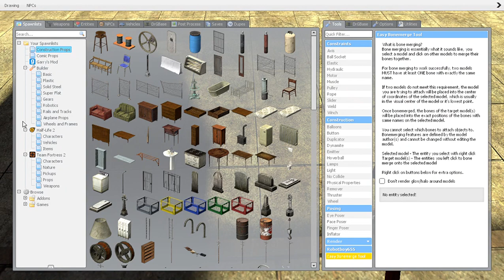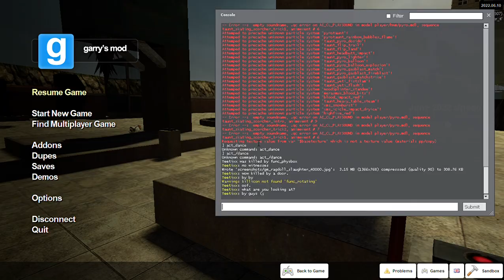killing pyro in brutal ways (blood and gore warning)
in today's video we will be killing pyro from tf2.(not 4 pepole that r senceitive to blood n gore.)